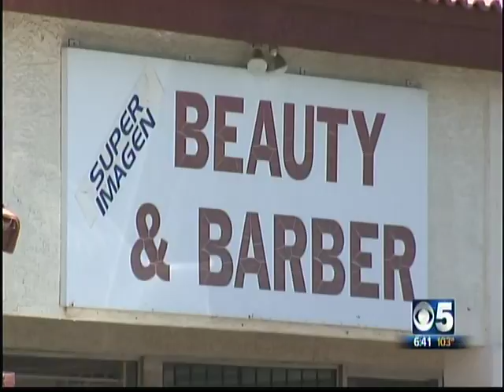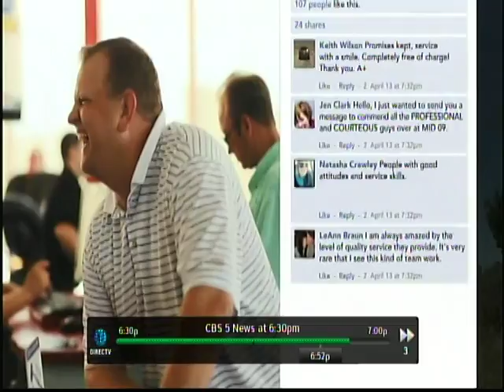cbs 5 kris p fire